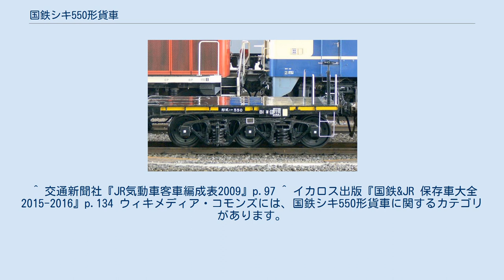国鉄シキ550形貨車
国鉄シキ550形貨車（こくてつシキ550がたかしゃ）は、1961年（昭和36年）から1966年（昭和41年）にかけて日本国有鉄道（国鉄）浜松工場でシキ550 - シキ561の合計12両が製作された50 トン積み低床式大物車である。
 老朽化していたシキ60形を置き換えるために製造された。
溶接構造の荷受梁を備えている。
全長は16,680 mm、低床部の長さは6,000 mm、低床部のレール面上高さは700 mmである。
車体幅とレール面上高さの両立を図るために、荷台の上部が外側に張り出していたり、台車上から荷台部分にかけてなだらかに外側に膨らんでいたり、応力集中を避けるために梁と床板の接合部を円弧にしたりなど、複雑な設計を行っている。
台車は、本来はタンク車用に開発されたベッテンドルフ式の三軸ボギー台車TR78形を装備しており、合計2台車6軸の構成である。
空気ブレーキはKD254形を備えていた。
最高速度は空車時・積車時ともに 65 km/hとなっており、黄帯が巻かれている。
 本形式は使い勝手の高い車両で荷主からの需要は高く、12両すべてが日本貨物鉄道（JR貨物）へ承継された。
2009年4月時点では3両が在籍。
 シキ555が保津川ライブスチームクラブで保存されている。
 ^ 交通新聞社『JR気動車客車編成表2009』p.97 ^ イカロス出版『国鉄&JR 保存車大全 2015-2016』p.134 ウィキメディア・コモンズには、国鉄シキ550形貨車に関するカテゴリがあります。